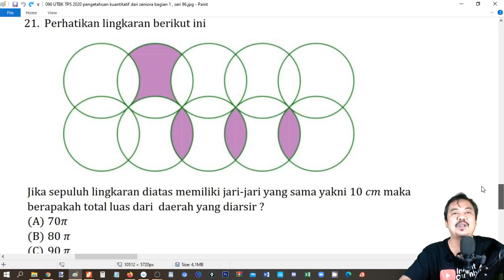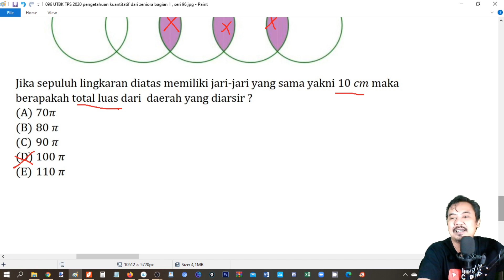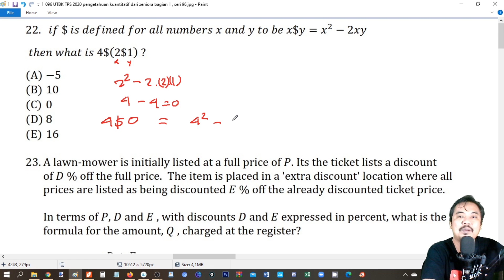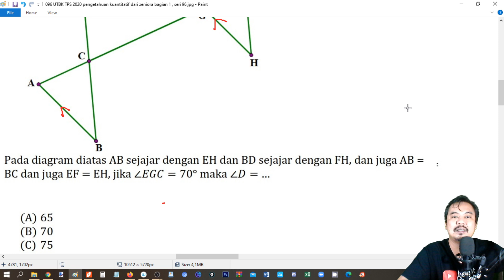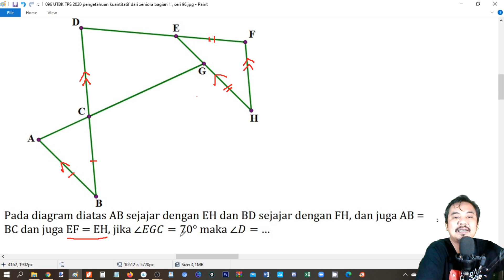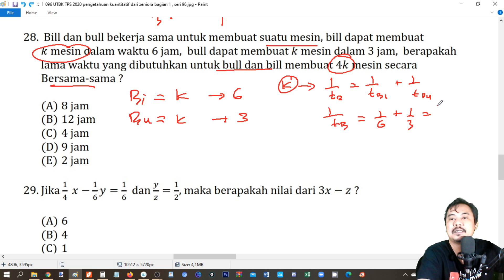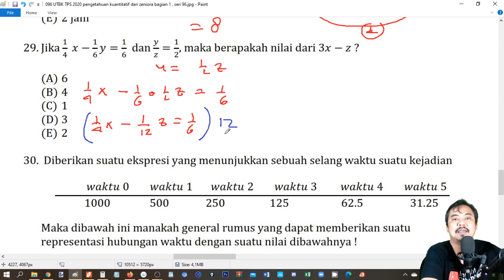UTBK TPS 2020 pengetahuan kuantitatif dari zeniora bagian 3 , seri 99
Link grup Ruang Belajar